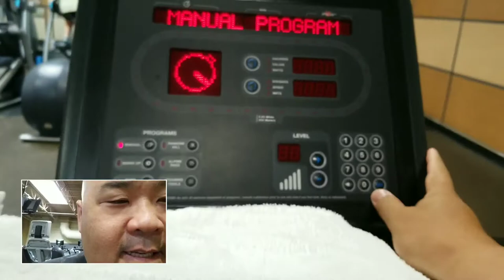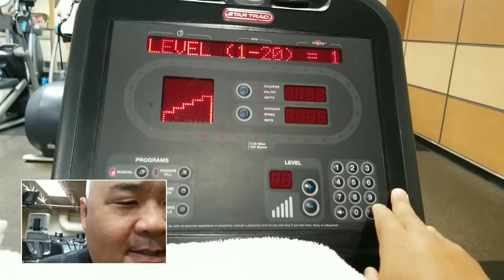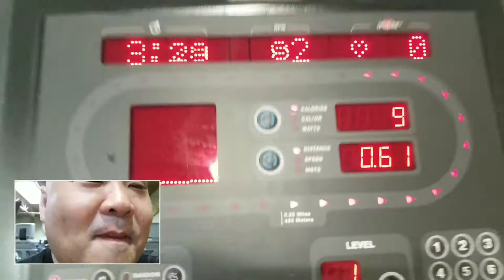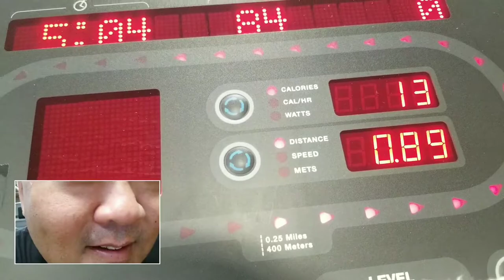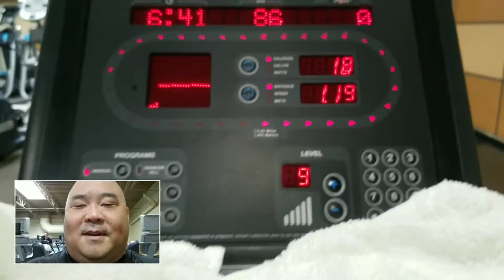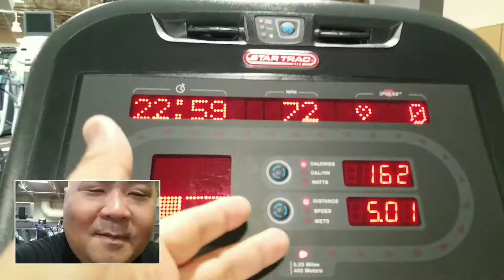BDS Lifestyle Reset: Day 215 - Just A Fun Day At Gym